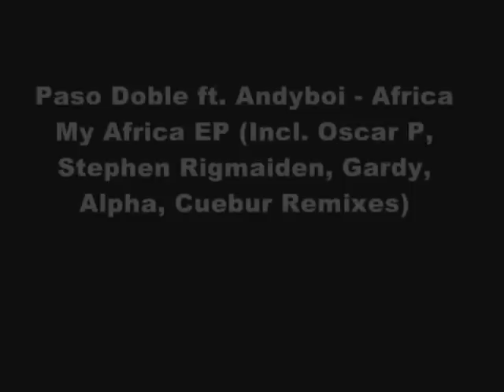Paso Doble feat. Andyboi - Africa My Africa EP (Incl. Remixes)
Grab Your Copy Support Producer's !

Much Love

Fresh from his tour of Greece Paso Doble presents his Africa My Africa Passion. Produced by Paso Doble for Melomania Records Composed & arranged by Paso Doble Lyrics by Andyboi Recorded at Melomania Records Studio Montreal Canada Mixed by Paso Doble Melomania Records Studio Montreal Canada Cover Design : San Dior  Picture : Melomania Records Makeup : Imene & Amera Dalati Track 2 - Remixed by Cuebur Track 3 - Remixed by Stephen Rigmaiden Track 4 - Remixed by By Gardy Girault Track 5 - Remixed by DJ Alpha Tracks 6 & 7 - Remixed by Oscar P